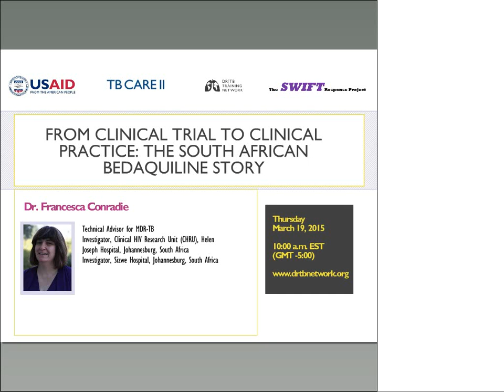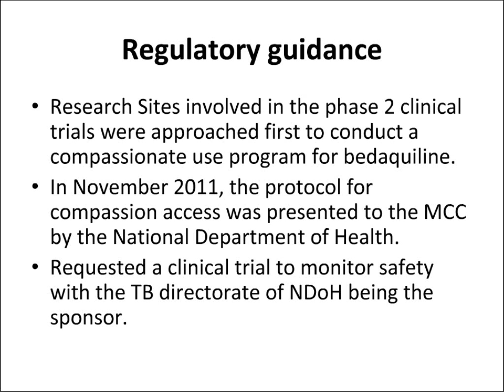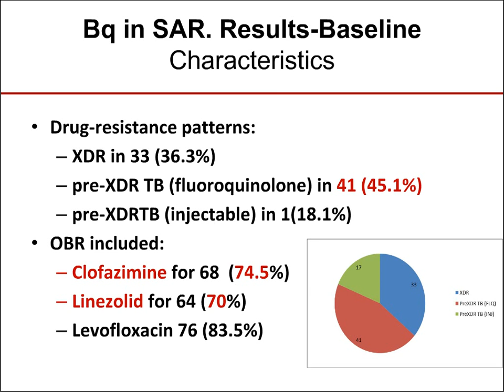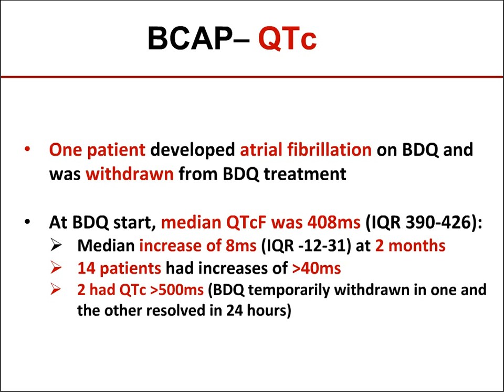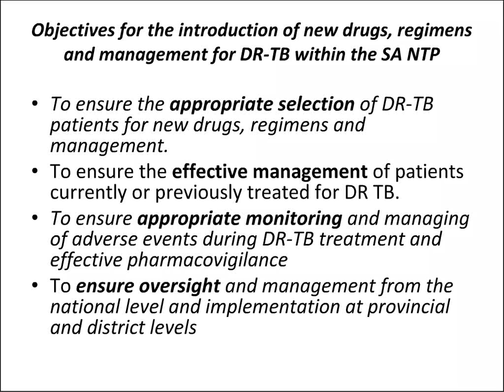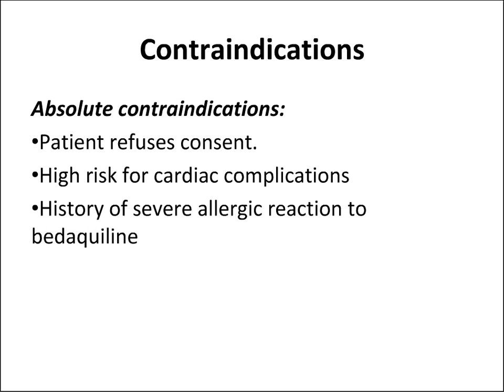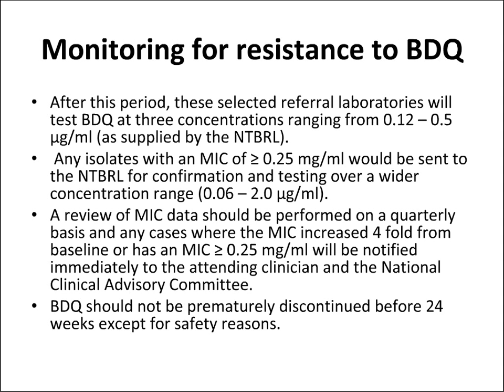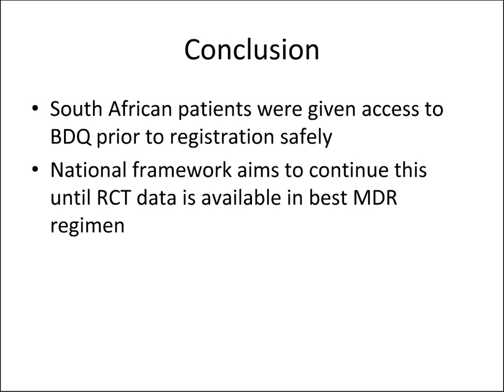From Clinical Trial to Clinical Practice: South African Bedaquiline Experience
- Early work with the new drug;
- The bedaquiline clinical access program (BCAP);
- The national framework for introduction of new drugs in the national TB program.

SWIFT stands for Society Working on Implementation to Fight TB and arises from the need to be proactive and bring our best selves forward to respond to the epidemic of drug-resistant TB. The SWIFT Response Project is an independent group with members from multiple agencies and organizations who have a common goal of implementing and supporting the highest quality services for those who suffer from drug-resistant TB.